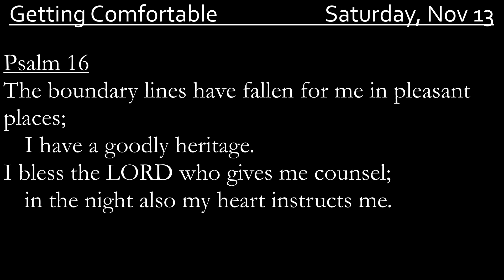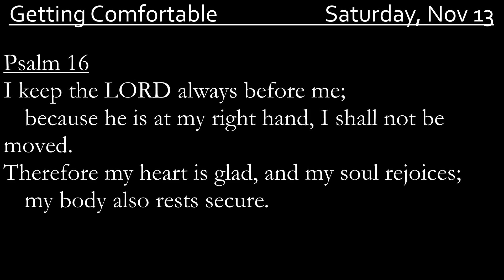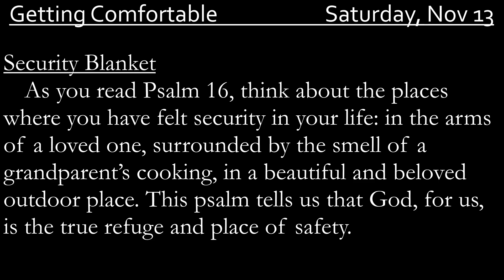November 13 Daily Audio Devotional, read by Jon Rosenberger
Mitchell Presbyterian Church in Indiana.
This is from "These Days," the daily devotional published by PCUSA.
It is recorded by Jon Rosenberger for the members of Mitchell Presbyterian Church, and the members of the First Presbyterian Church of Bedford.